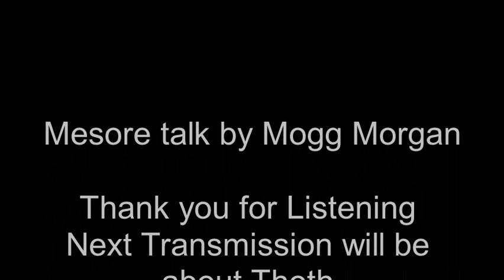SunGod Ra (Egyptian Magick Podcast)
The Lunar Month and the summer solstice in Egypt was focussed on the cult of the ancient sun god Ra, depending where one was in the Nile valley, the solstice was viewed as their birthing time